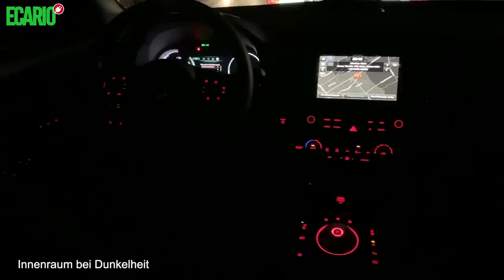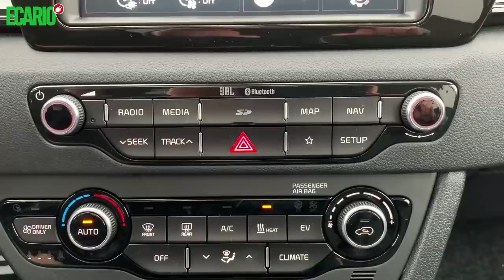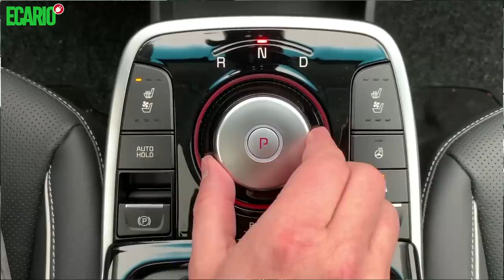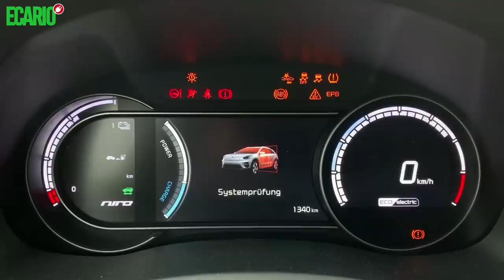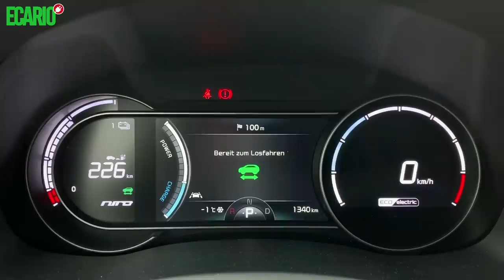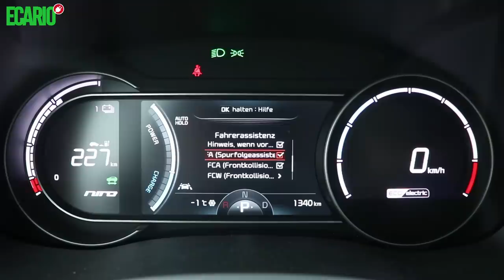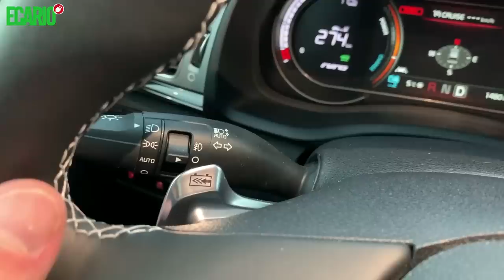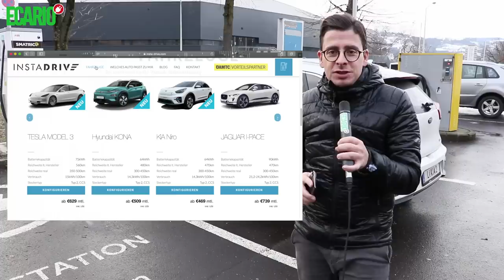Kia e-Niro 💚 64 kWh Elektro SUV Test - Deutsch [ SUV EV Kaufen Laden Preis Lieferzeit Fahrbericht ]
Unser Test zum Kia e-Niro mit 64 kWh - tolles E-Auto, guter Preis

Das Video enthält Produktplatzierungen von Produkten, die wir persönlich für sehr gut finden.